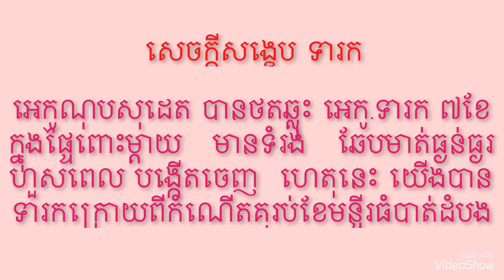ទារកឆែបមាត់ធ្ងន់ធ្ងរ អេកូណុបសុដេត Dr.SODETH NOP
សូមអរគុណ មាតាបិតា ឳពុកម្តាយ ស្រ្តីមានផ្ទៃពោះទាំងឡាយ   ដោយបានចូលរួមយកចិត្តទុកដាក់ ថែទាំសុខភាព បុត្រធីតា ឬ ទារកក្នុងផ្ទៃពោះ :
        ដោយមធ្យោបាយផ្សេង ៗ ជាច្រើន ដូចជា បំប៉នអារហាររូបត្ថម្ភ - ប្រើថ្នាំថែទាំសុខភាពទារកក្នុងផ្ទៃ - តាមបែបសម័យ នៅមណ្ឌលសុខភាព     មន្ទីរសំរាកព្យាបាល    គ្លីនីក ពហុព្យាបាល   មន្ទីរពេទ្យ     ពិសេសពិនិត្យថតឆ្លុះ អេកូសាស្រ្ត ទារកក្នុងផ្ទៃ ។ ទង្វើទាំងនេះ
យើងទាំងអស់គ្នា   កាន់តែបានយល់ដឺងនិងបានស្គាល់សារៈសំខាន់ពីដំណើរជីវិតវិត្តន៍នៃគត៌ ក្នុងស្បូន តាំងនៅជា : ពង  អំប្រ៊ីយ៉ុង ទារក ក្នុងផ្ទៃពោះរហូតគ្រប់ ៩ខែ១០ថ្ងៃ ឬ ២៨០ថ្ងៃ ឬ ៤០អាទិត្យ ។
      សូមកុំអោយជួបបញ្ហា ដូចទារក ដែលកើតមក  ខូចទំរង់មុខដោយសារការឆែបមាត់ធ្ងន់ធ្ងរ មិនអាច ព្យាបាលបានក្រោយកំណើតបាន  ដូចក្នុងវីដេអូ ខាងក្រោម ។
      ចំពោះស្រ្តីអ្នកមានគត៌   កុំបារម្មណ៍ ភ័យ រន្ធត់ ចំពោះគត៌ក្នុងផ្ទៃពោះ ខ្លាំងពេក ។ អេកូណុបសុដេត បន្ទប់ពិនិត្យពិគ្រោះព្យាបាល បាត់ដំបង  មានទទួលពិគ្រោះយោបល់ជាប់ជានិច្ចរាល់ចំងល់ទាំងឡាយរបស់ គ្រួសារ ព្រមទាំងស្ត្រីទាំងអស់ ។  សូមស្វាគមន៍ :